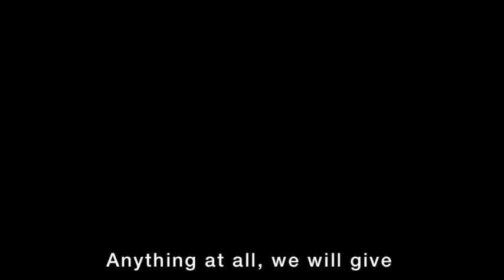ORISA (Prince Kori) S1: Episode 3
Curse